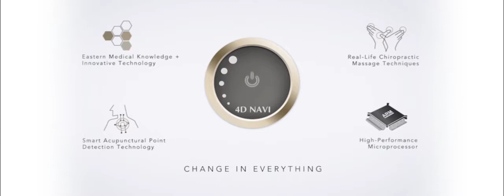OGAWA 御手溫感大師椅 聲級版 功能介紹